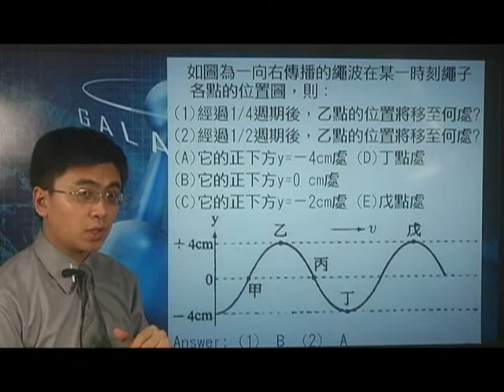[高三物理影片編號120208]12-2波動之週期波